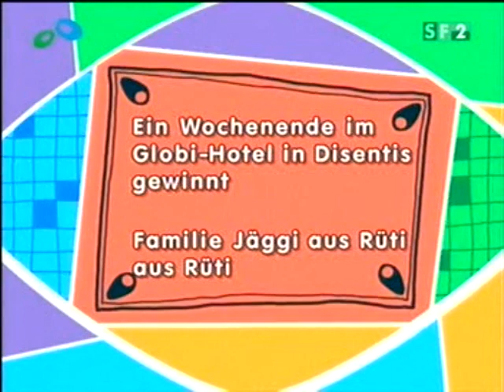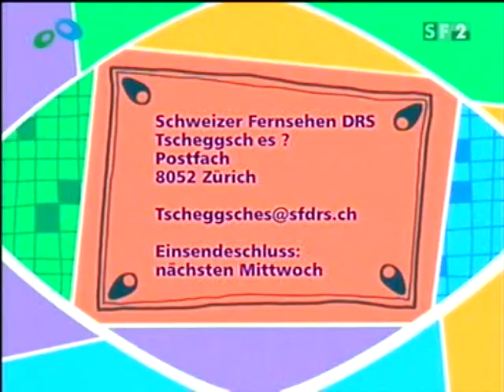SF DRS Junior, Tscheggsch es: Nebel, ca. 2005